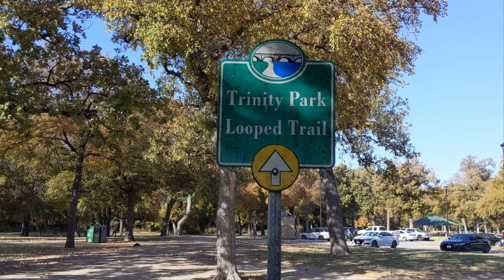Trinity Park [English]